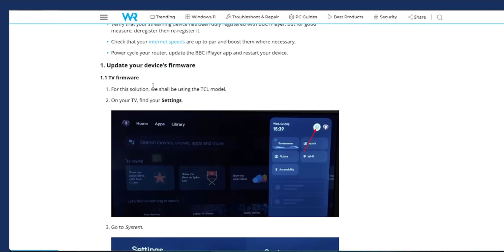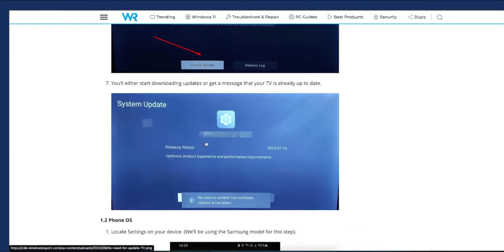How to Resolve BBC iPlayer Error Code 02050 | Step-by-Step Fix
Are you encountering BBC iPlayer Error Code 02050 and struggling to fix it? In this video, we'll guide you through the simple troubleshooting steps to resolve this error and get back to watching your favorite BBC shows and movies without interruptions. Whether you're using BBC iPlayer on a desktop, mobile, or smart TV, we've got you covered!

🔹 In this video, you’ll learn:

What Error Code 02050 means on BBC iPlayer
Common reasons for encountering the error and how to fix them
How to troubleshoot your internet connection and device settings
Steps to clear cache, cookies, and update your BBC iPlayer app
What to do if the issue persists and how to contact BBC iPlayer support
Resources mentioned in the video:

BBC iPlayer Help Center: [Link to BBC iPlayer Support]
How to Clear Cache and Cookies: [Link to Browser or Device Guide]